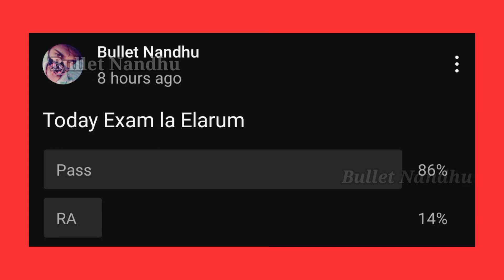Engineering 2nd Year Today Exam Over & Question? | Anna University Monday Exam ? | R2021 | AU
✓Anna university Semester-IV exam are started today June 5,Today Exam Questions are very easy by Students Thought. Attend every known questions it will give pass marks

✓Regulation 2021 Semester-IV exam students & Friends All the best guys☺️🥰 👍